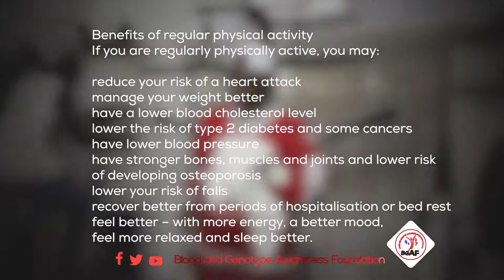Benefits of Exercise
Benefits of regular physical activity
If you are regularly physically active, you may:

reduce your risk of a heart attack
manage your weight better
have a lower blood cholesterol level
lower the risk of type 2 diabetes and some cancers
have lower blood pressure
have stronger bones, muscles and joints and lower risk of developing osteoporosis
lower your risk of falls
recover better from periods of hospitalization or bed rest
feel better – with more energy, a better mood, feel more relaxed and sleep better.